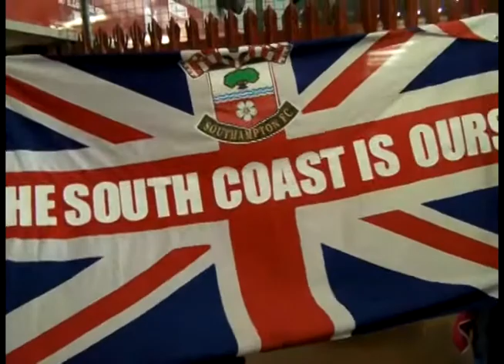We rule the South Coast.mp4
Saints away fans